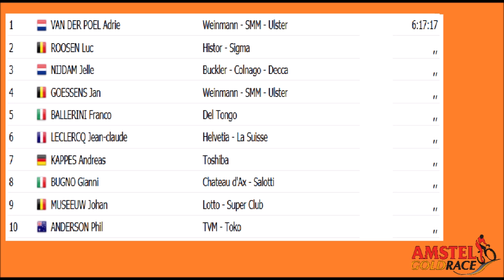Amstel Gold Race 1990 - Adrie van der Poel saute le pauvre Luc Rossen dans les derniers mètres